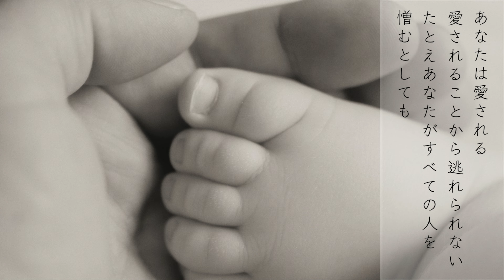混声合唱とピアノのための「やわらかいいのち」５楽章（松下耕） - AcappelLabo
混声合唱とピアノのための「やわらかいいのち」５楽章
作詩：谷川俊太郎　Shuntaro TANIKAWA
作曲：松下耕　Ko MATSUSHITA

2021年12月28日
AcappelLabo Concert Vol.1より
録音録画：PENGUIN PICTURES

出演：
Vocal Ensemble 歌譜喜
女声アンサンブル八重桜
emulsion

Soprano
稲村 麻衣子 Maiko INAMURA
對馬 香 Kaori TSUSHIMA
谷 郁 Kaoru TANI
山中 さゆり Sayuri YAMANAKA

Alto
小林 祐美 Yumi KOBAYASHI
瀬戸 翔吾 Shogo SETO
高橋 幸恵 Sachie TAKAHASHI
田中 寛 Hiroshi TANAKA
田村 幸代 Sachiyo TAMURA

Tenor
佐藤 拓 Taku SATO
松村 湧太 Yuta MATSUMURA
柳嶋 耕太 Kota YANAGISHIMA

Bass
大津 康平 kohei OTSU
櫻井 元希 Genki SAKURAI
谷本 喜基 Yoshiki TANIMOTO
松井 永太郎 Eitaro MATSUI

Pianist
渡辺 研一郎 Kenichiro WATANABE

Conductor
富本 泰成 Yasunari TOMIMOTO